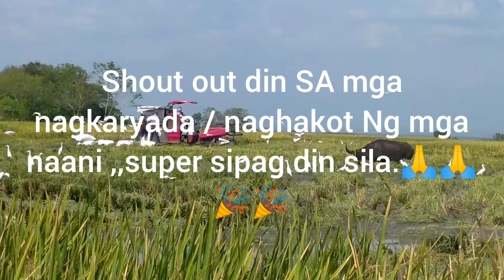harvesting palay # reaper time/Ka Edgar official.